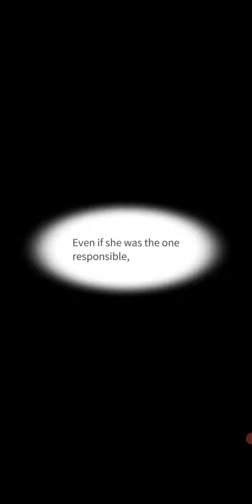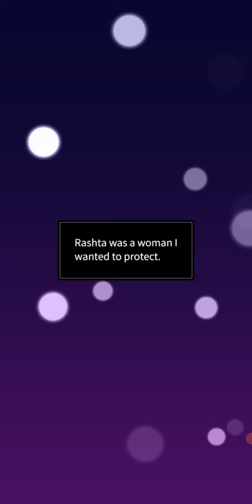Remarried Empress Episode 19 (Sovieshu's Route) - Let's Refuse Sovieshu's Order!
Best Decision in this Route Ever! XD

(P.S., you are welcomed to chat about the novel, but please do put spoiler tags for the sake of people who do not read the novel!)

~Stay Safe~ :)

~ZEN~